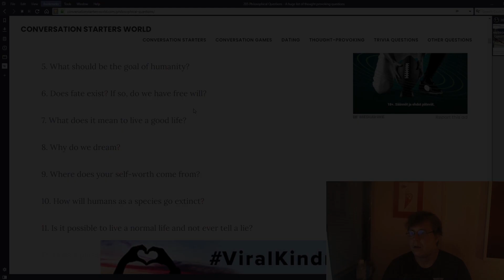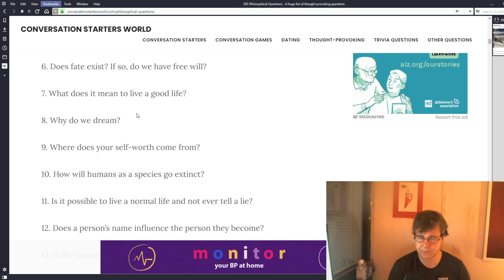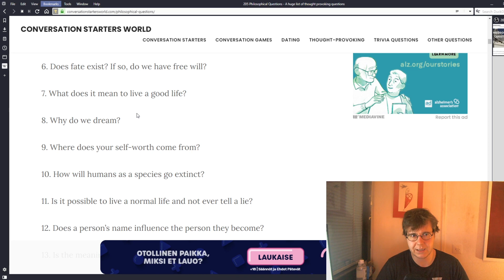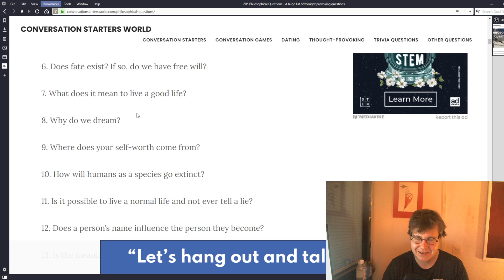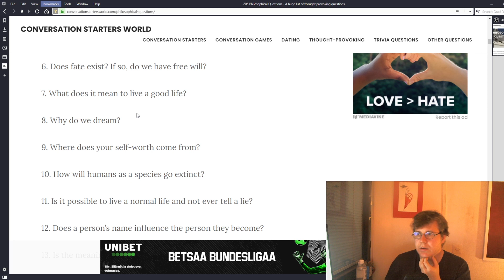Miten meidän pitäisi elää?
Tämä on sarja videoita missä vastaan filosofisiin ja "filosofisiin" kysymyksiin.